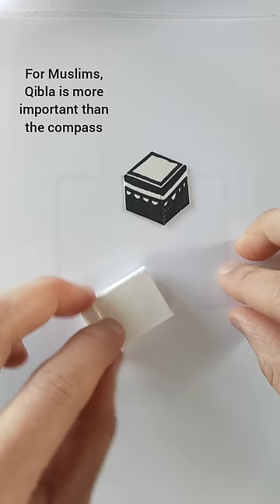Which is the best direction to sleep?